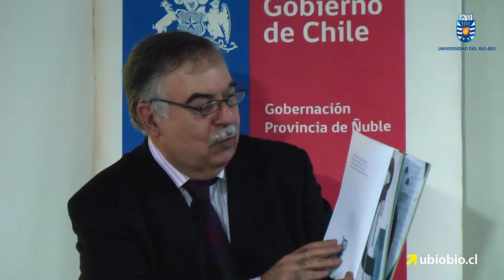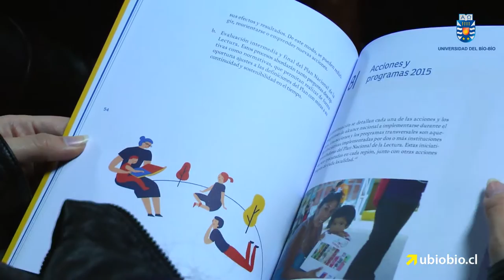Estudiantes UBB protagonizan primer seminario de Animación Lectora y Literatura Infantil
Actividad realizada en el Salón Prat de la Gobernación de Ñuble es parte del Plan Nacional de la Lectura 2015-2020, y se enmarca en el Proyecto de Voluntariado de Animación Lectora patrocinado por el Consejo de la Cultura y de las Artes de la Región del Biobío. 40 estudiantes de pedagogías de la Universidad del Bío-Bío y 20 de la Universidad San Sebastián accedieron a talleres de promoción y animación de la lectura. Se pretende relevar la figura del “cuentacuentos” para promover el gusto por la lectura entre niños y jóvenes.